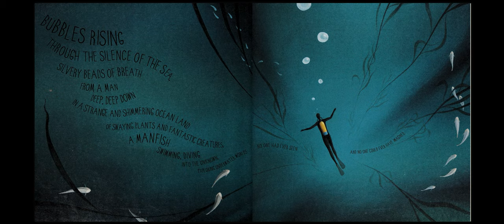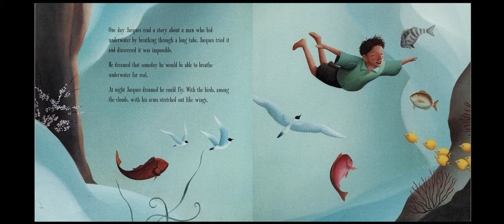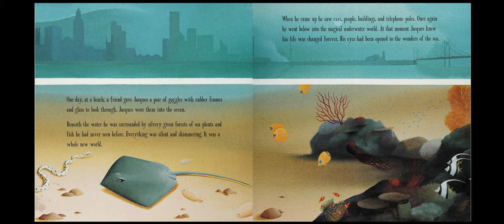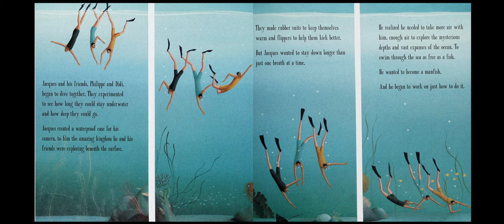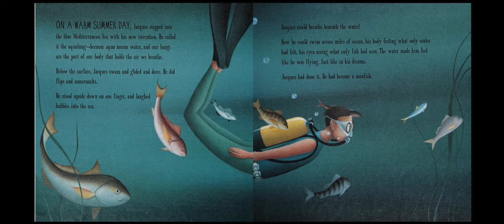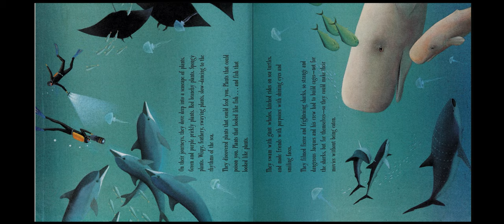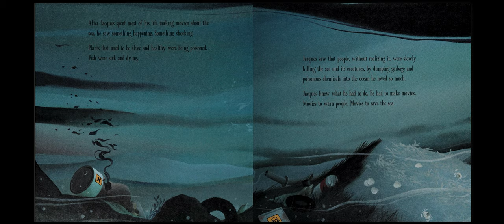Manfish IRA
Second Grade Read Aloud-Biography